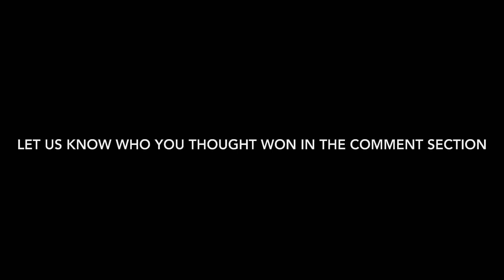U.L.B PRESENTS REGINALD LOUD VS BADD INFLUNZ ( THE MORGUE TOURNEY )